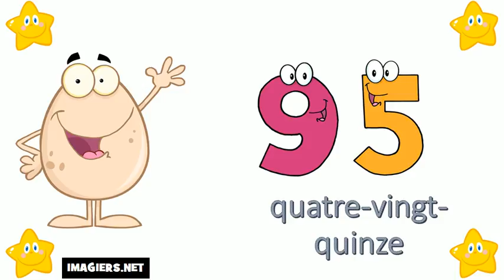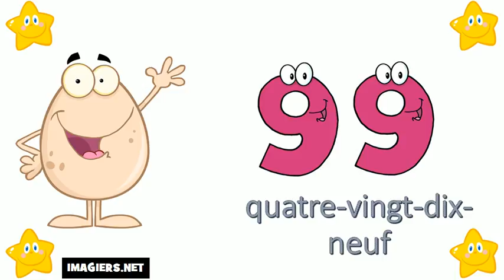I numeri francesi = Da 90 a 100